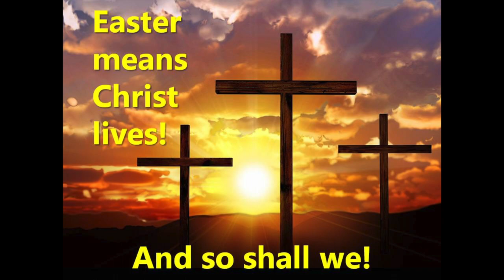Easter Worship Service, Sunday, April 12, 2020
Wabash Avenue Presbyterian Church invites you to view our virtual Easter Service featuring soloists Sammy Amidon singing "Jesus Christ is Risen Today" and Jennifer Fights Swick singing "Thine is the Glory". Pastor John Van Nuys sermon for Easter is "Shall We Dance?" The Scripture for today is Jeremiah 31:1-6. Join us in celebrating this Easter. Alleluia! Christ is risen! Christ is risen, indeed! Alleluia.